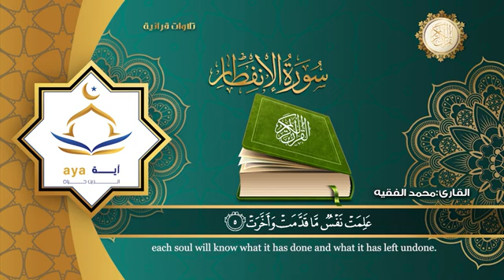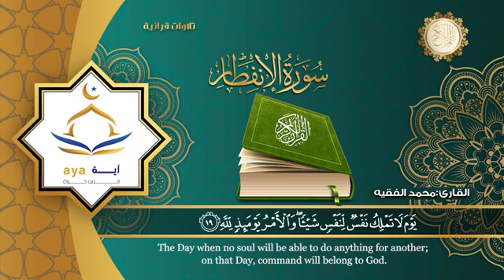سورة الانفطار كاملة للقارئ الشيخ محمد الفقيه مؤسسة آيه للانتاج الاسلامي فعل زر الجرس ليصلك كل جديد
Mohammed Al Fakih ,
Surah Al- Baqara Beautiful Recitation,
سورة البقرة,
سوره البقرة,
البقرة,
sourate,
سورة بقره,
صورة البقرة,
رقية المنزل,
رقية للمنزل,
رقية البيت,
رقية للبيت,
رقيه,
رقية,
الرقية,
الرقيه,
رقيه شرعيه,
رقية شرعية,
الرقيه الشرعيه,
الرقية الشرعية,
سورة البقرة,
سوره البقره كامله,
سوره بقره,
تلاوة,
تلاوة هادئة,
القران الكريم,
القران الكريم,
سورة البقرة عبدالباسط عبدالصمد,
رقية المنزل عبدالباسط عبدالصمد,
الرقية الشرعية عبدالباسط عبدالصمد,
سورة,
سوره,
البقره,
سوره البقره كامله,
سوره بقره,
تلاوة,
تلاوه,
تلاوة هادئة,
القران الكريم,
القرآن الكريم,
قران كريم,
قرآن كريم,
قران,
قرآن,
بصوت الشيخ,
الشيخ,
القران الكريم مباشر,
القران مباشر,
قران مباشر,
Abdulbasit Abdussamad,
Abdulbasit,
Abdul Basit Abdul Samad,
Sourate Al-Baqarah,
Surat Al-Baqarah Quran Recitation,
Quran Recitation,
Surah Al Baqarah,
Quran Roqya,
Quran Ruqyah Shariah,
Quran Ruqyah,
Quran Roqya,
Quran,
sura,
sourah,
sourat,
surat,
surah,
murattal,
Al-Baqarah,
quran karem,
quran karim,
Most Beautiful Recitation,
Beautiful Recitation,
Translation Assalamu Alaikum Wa’Rahmatullahi Barakatuh

Welcome to Islaam Healing

Hi, - Are you seeking the inner happiness?
Do you feel depression from this life?
Hear quran always specially before sleep and you try to memorize quran surah and you can feel peaceful relaxation, sleep, and stress relief.

Al Quran Al Karim Healing Therapy
Turn on the captions for English translation.